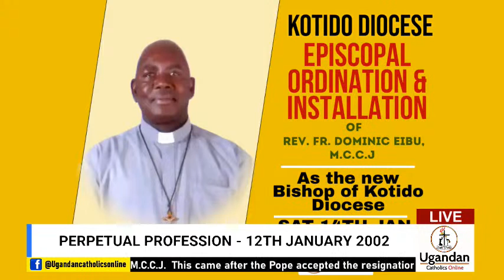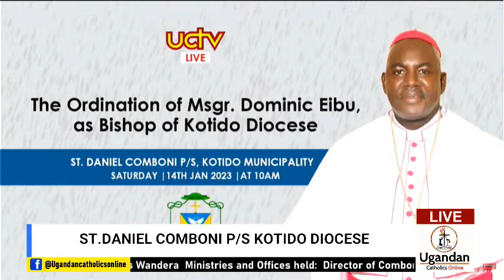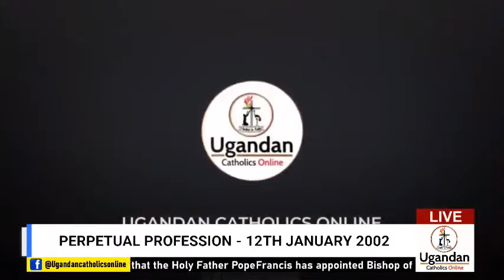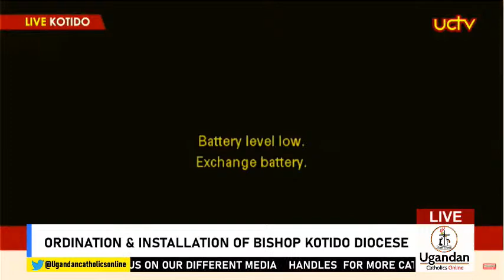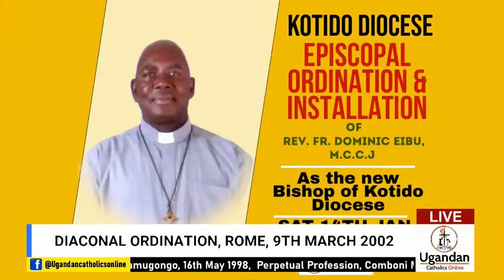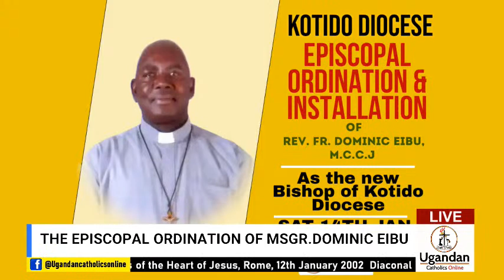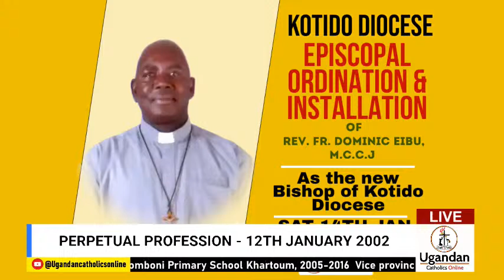EPISCOPAL ORDINATION & INSTALLATION OF MSGR. DOMINIC EIBU, M.C.C.J KOTIDO DIOCESE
The Apostolic Nunciature in Uganda on the 25th of October 2022 announced that the Holy Father Pope Francis has appointed Bishop of the Diocese of Kotido the Rev. Fr. Dominic Eibu, M.C.C.J.

This came after the Pope accepted the resignation from the pastoral care of the same Diocese presented by the Rt. Rev. Giuseppe Filippi, M.C.C.J, Upon reaching the canonical age limit.

Who is the Rev. Fr. Dominic Eibu, M.C.C.J?

Born on 30 April 1970 in Lwala, Soroti Catholic Diocese, Uganda.

Studies:

Uganda Certificate of Education (Moroto High School 1990)

Uganda Advanced Certificate of Education (Apostles of Jesus Seminary, Moroto, 1993)

Diploma in Philosophical and Religious Studies (Queen of Apostles Philosophical Centre, Jinja, 1996)

Baccalaureate in Philosophy, Pontifical Urban University, 1996

Baccalaureate in Theology, Pontifical Gregorian University, 2002

Licentiate in Arabic and Islamic Studies, Pontifical Institute of Arabic Studies and Islamology, 2005, with the Thesis on Religious Freedom in Islam

Religious Profession and Ordination:

Temporal Vows Profession, Comboni Missionaries of the Heart of Jesus, in Namugongo, 16th May 1998,

Perpetual Profession, Comboni Missionaries of the Heart of Jesus, Rome, 12th January 2002

Diaconal Ordination, Rome, 9th March 2002

Priesthood Ordination, Lwala, Soroti, 15th August 2002 by the Bishop of Soroti Erasmus Desiderius Wandera

Ministries and Offices held:

Director of Comboni Primary School, Khartoum, 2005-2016

Vice provincial superior, Comboni Province of Khartoum, 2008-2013

Member of the College of Consultors, Khartoum Archdiocese, 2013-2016

Member and Secretary of the Council of Priests, Khartoum Archdiocese, 2013 – 2016

Secretary of Education Office, Khartoum Archdiocese, 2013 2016

Director of Sacred Heart Church School, Sakakini, Cairo, 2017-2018

Member of the Education Committee of the UNHCR (Education Working Group), 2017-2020

Member of the Committee of Organisations collaborating with the UNHCR (Inter Agency Working Group), 2017 until the present date

Member of the College of Consultors of the Apostolic Vicariate of Alexandria, Egypt, 2020 until the present date

Vice provincial Superior, Comboni Province of Egypt-Sudan, 2020 – until the present date

Parish Priest, Sacred Heart Church Sakakini, Cairo, November 2020 until the present date

Languages: English, Italian, Arabic, French; local languages: Kumam, Ateso, Lango, Acholi, Ngakarimojong, Luganda, Kiswahili.